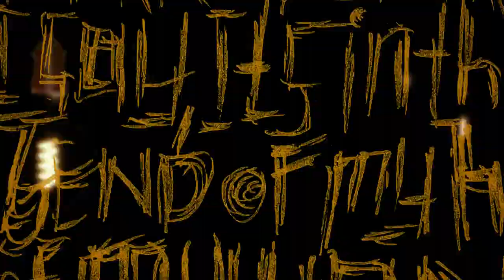Sezon 2021/2022 MGOK & MGBP